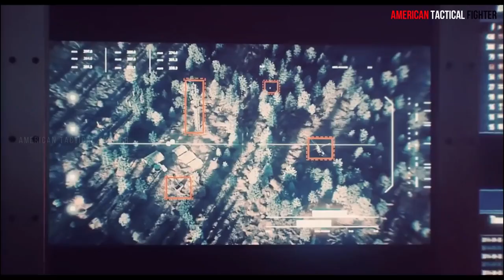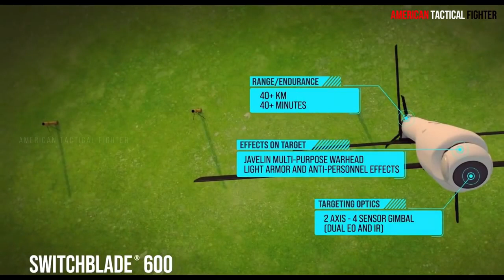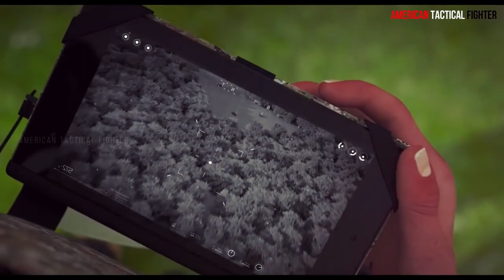This America's New Suicide Drone Shocked Russia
Switchblade is a miniature loitering munition designed by AeroVironment and used by several branches of the United States military. Small enough to fit in a backpack, the Switchblade launches from a tube, flies to the target area, and crashes into its target while detonating its explosive warhead. The name switchblade comes from the way the spring-loaded wings are folded up inside a tube and flip out once released.